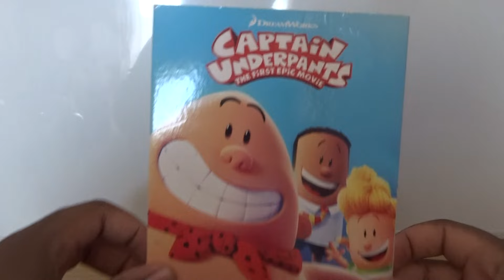Captain Underpants The First Epic Movie (UK) DVD Unboxing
Unboxing Captain Underpants The First Epic Movie DVD